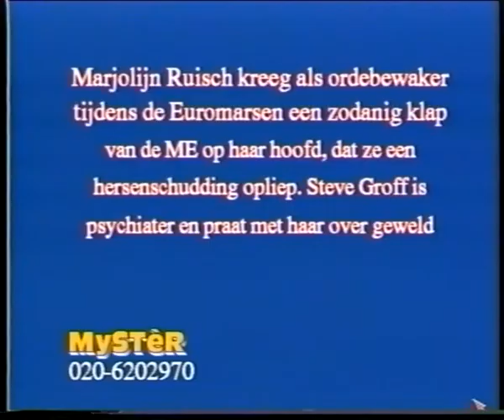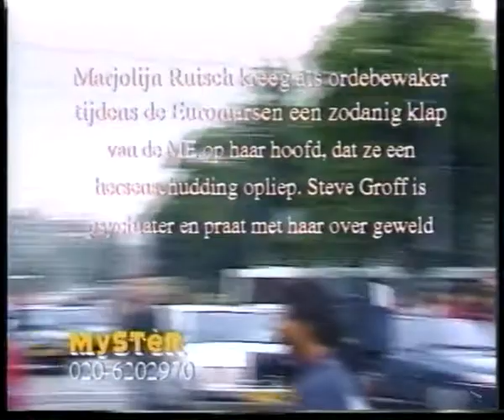20juni1997 Eurotop geweld, Steve Groff met Marjolein Ruisch